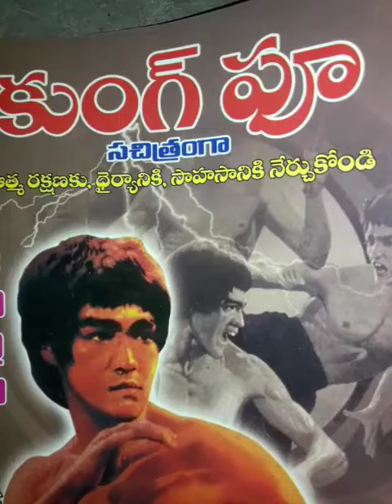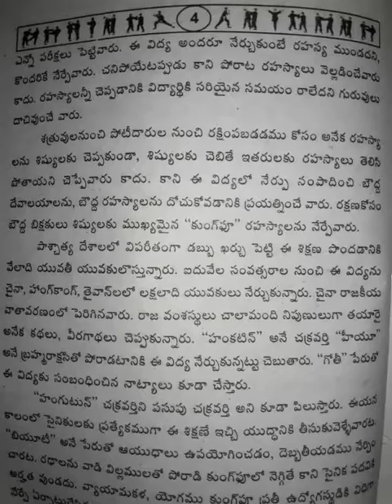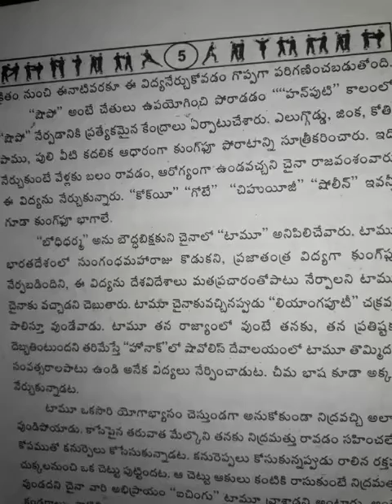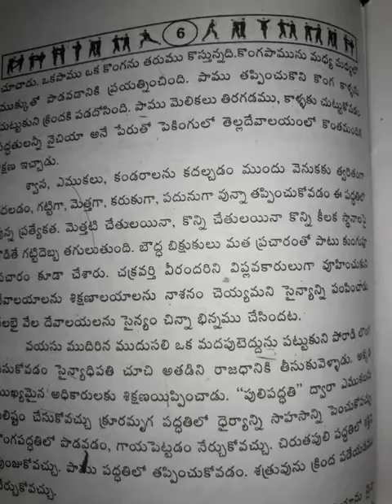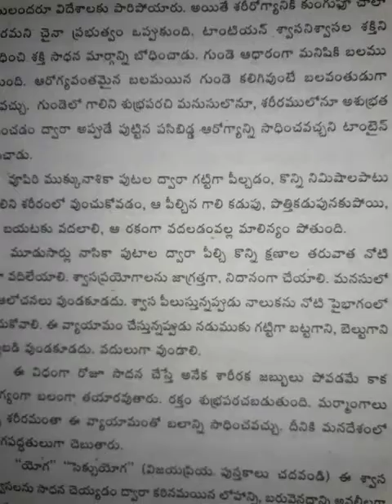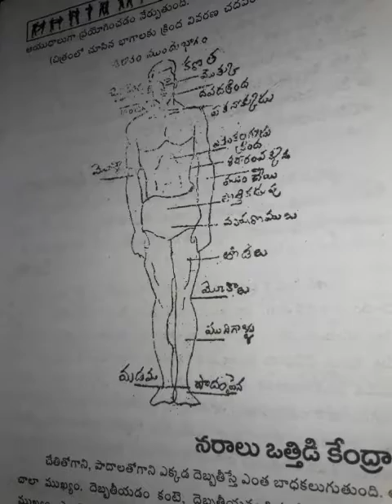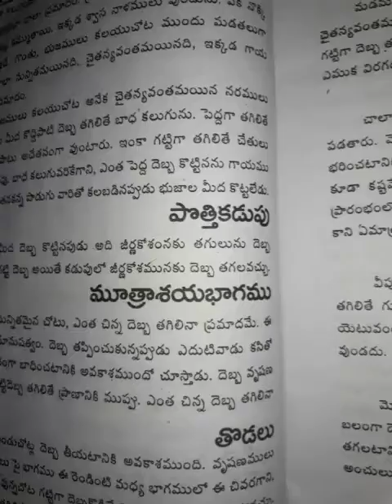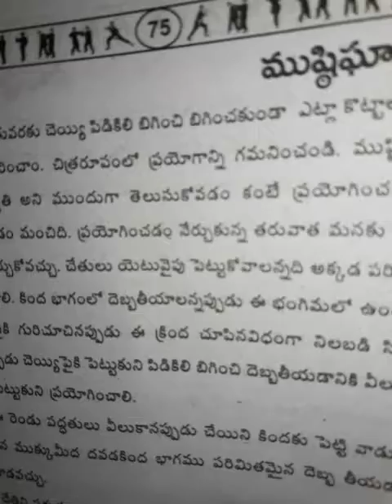kung fu in telugu